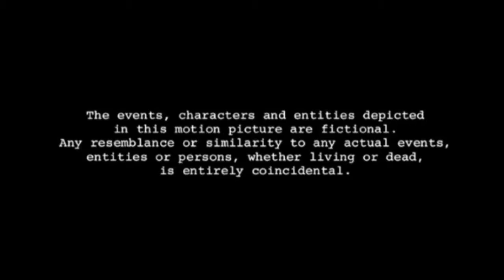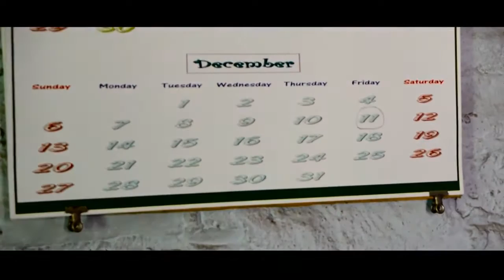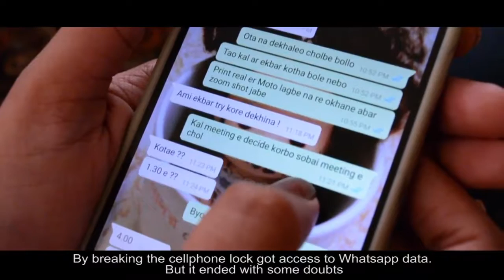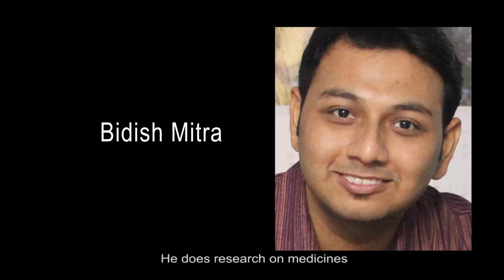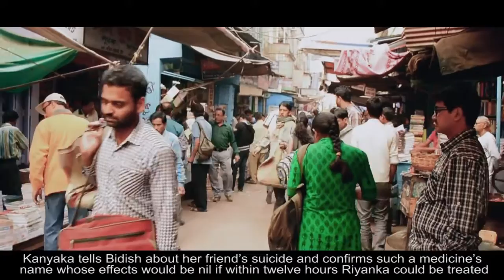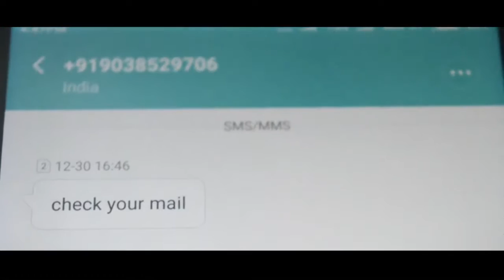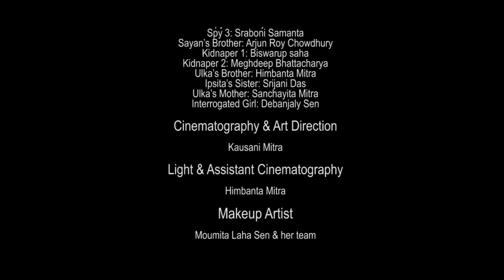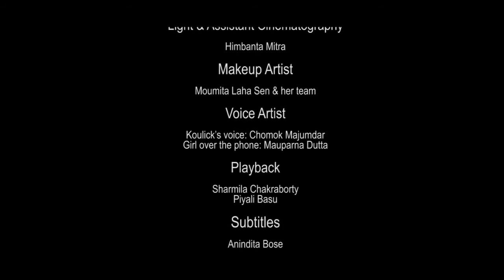CAMOUFLAGE [ Model N Movie International Short Film Festival 2016 ]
"Model N Movie International Short Film Festival 2016" Official Selection. Agree to promote through "Film Institute-Model N Movie" YouTube Channel and others.
A thriller based short film. Based on the investigation of a anomalous suicide of a girl, which leads to a preplanned murder with some hidden conspiracy.

Model N Movie International Short Film Festival 2016.